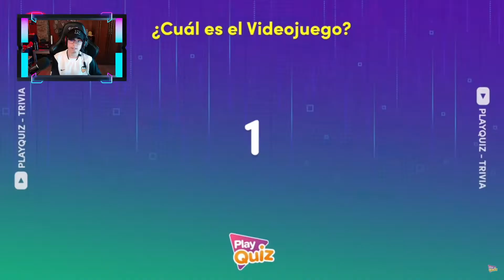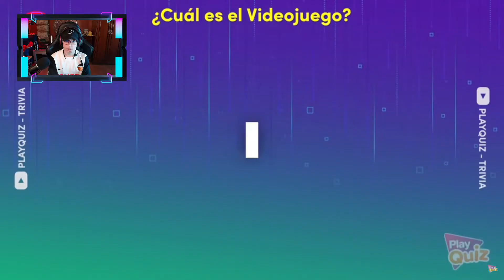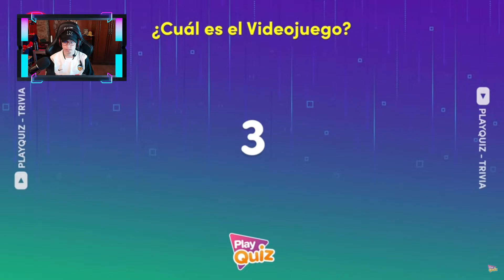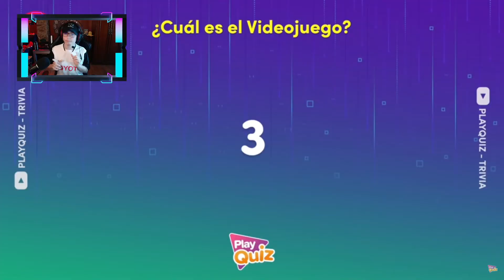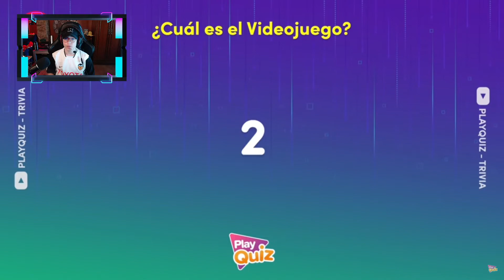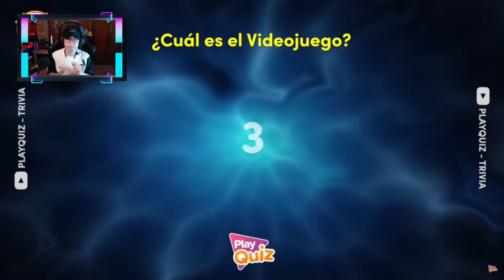🎶🎮ADIVINA la BANDA SONORA del VIDEOJUEGO🎮🎶 - Reto - Rikamyt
0:00 - Rika Out of Context
0:26 - Intro
1:17 - Bandas sonoras
8:28 - Outro

Programas que utilizo:
- Grabación:
OBS Studio
- Edición:
Filmora X
-Miniaturas:
Adobe Photoshop
-Directos:
OBS Studio